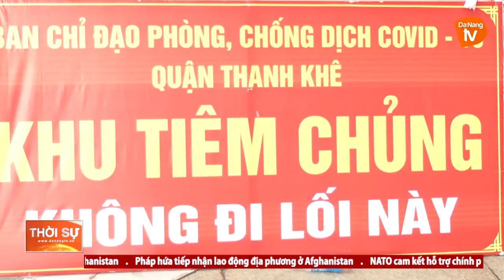CHƯA ĐẢM BẢO GIÃN CÁCH KHI TIÊM PHÒNG VẮC XIN TẠI CUNG THỂ THAO TIÊN SƠN